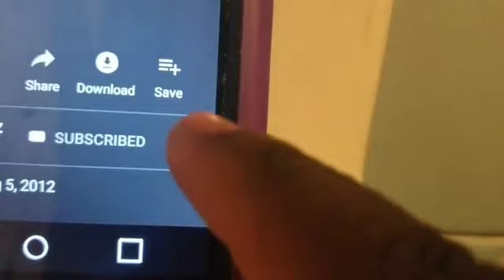PRAYING FOR THOSE WHO HAVE BEEN FRUSTRATED AND DISAPPOINTED IN MINISTRY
For those who have been frustrated and disappointed in ministry, I want you to know that God has equal live for you and those who are making you frustrated.  You have equal rights with them before God, so don't be down, don't die because of them, be encouraged, square up, seek God's direction.  The plan of God concerning you, are not of evil but of Good to bring you to an expected end.